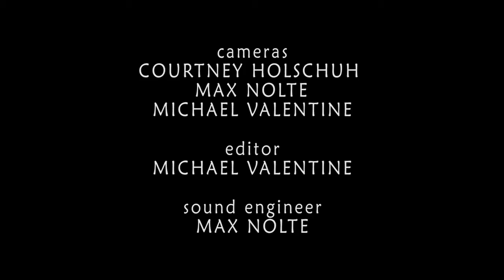Nicholas Blain - J.S. Bach: Prelude and Fugue No. 12 in F minor